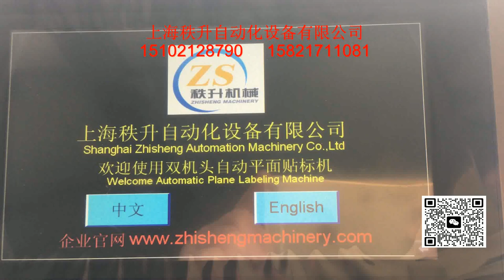stick label machine 貼標簽機器 packing machinery 包裝機械 labeling machine manufactory 貼標機制造商